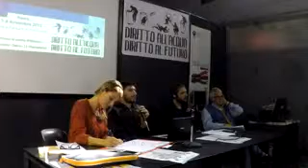Agorà dell'acqua e dei beni comuni - "COP 21" Alberto Di Monte (8-9)